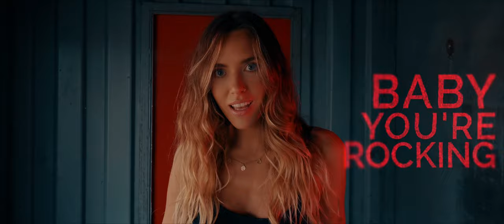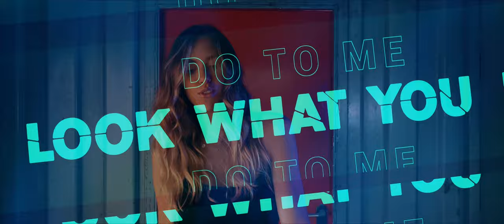SANDERS - ALL I SEE (OFFICIAL VIDEO)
Model: Sarah
Filmed w/ Lumix GH5 x Atomos NinjaV - 4K ProRes422
Gimbal: DJI Ronin S x Manfrotto Monopod
Colored w/ Davinci Resolve